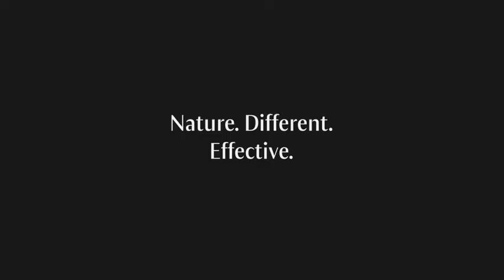Dr. Hauschka Wild Harvesting Arnica